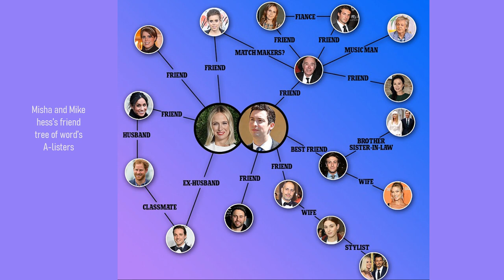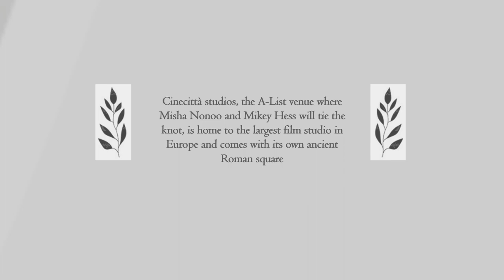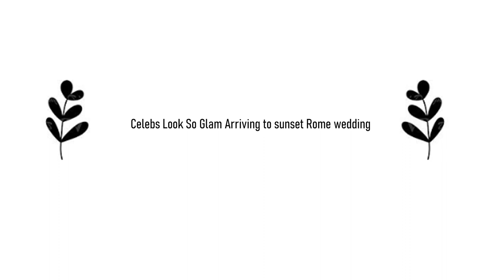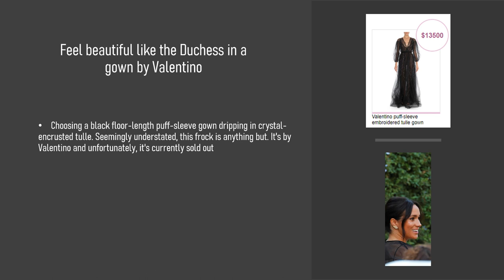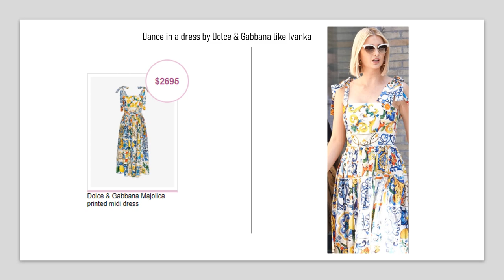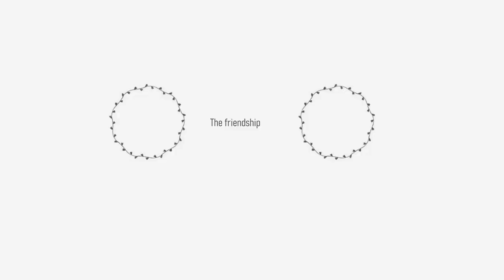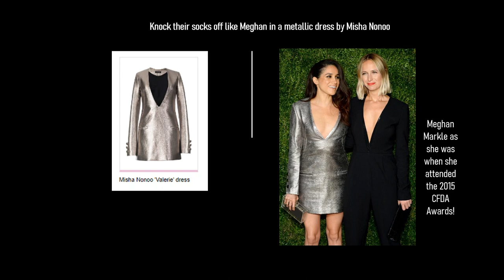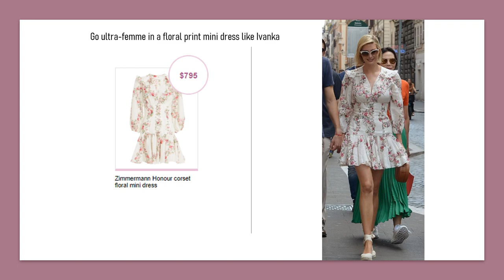Misha Nonoo's wedding to oil tycoon Michael Hess at the stunning Villa Aurelia in Rome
Royal matchmaker fashion designer Misha Nonoo's wedding to oil tycoon Michael 'Mikey' Hess at the stunning Villa Aurelia in Rome plus Celebrities grand arrival.

The ceremony takes place in Rome's 17th-century Villa Aurelia at sunset on Friday, followed by a gala-style dinner and dancing. Saturday will reportedly bring city tours and dinner with guests at the iconic Cinecittà film studiosthe evening's dress code, which dictates full-length dresses for women and tuxedos for men.

Cinecittà studios, the A-List venue where Misha Nonoo and Mikey Hess will tie the knot, is home to the largest film studio in Europe and comes with its own ancient Roman square.

➤ The Unexpected Trend That Was a Total Hit at the 2019 Emmys plus 2018 Best Dressed on Red Carpet

🌻 Misha Nonoo's wedding to oil tycoon Michael 'Mikey' Hess at the stunning Villa Aurelia in Rome movie By Kim Snow